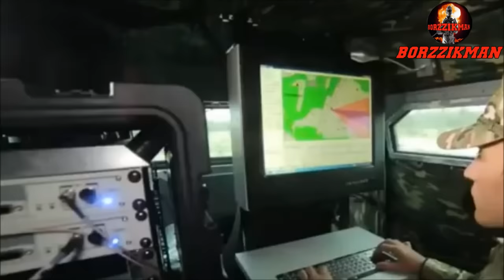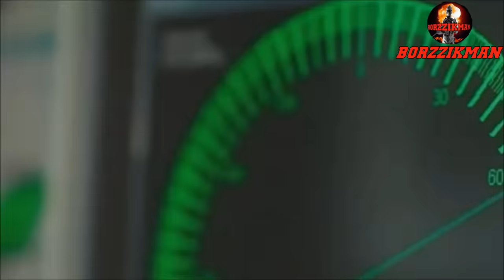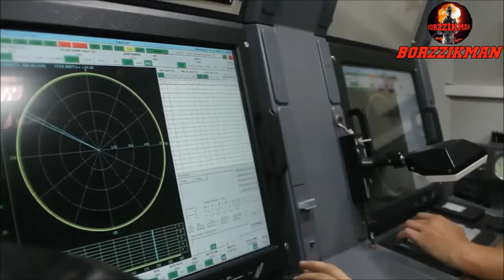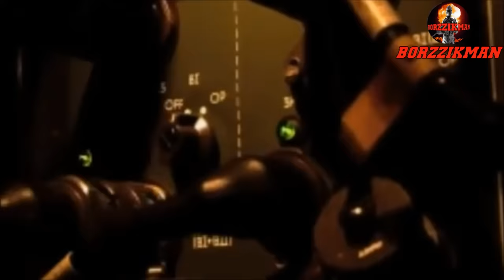There Are Casualties Among US Army Officers: Russia Destroyed 3rd PATRIOT System Within a Week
Meanwhile, it became known about the destruction of another US Patriot air defense system on the territory of Ukraine. This was announced by the Chief of Staff of the United Group of Forces, Colonel-General Alexei Kim. Sergei Shoigu was shown numerous shots of the destruction of Western military equipment and enemy manpower. In addition, Colonel-General Alexei Kim also showed Sergei Shoigu footage of the destruction of the American Patriot air defense system along with its radar.

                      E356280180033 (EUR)